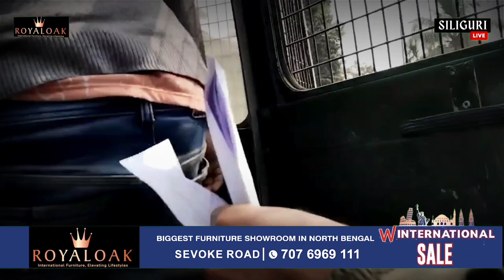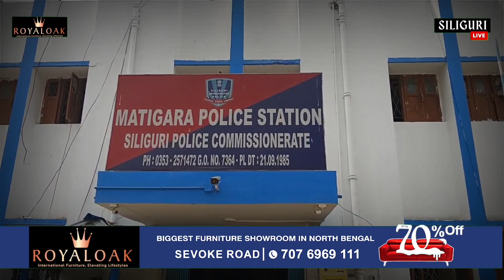⭕ ব্লাড ব্যাংকের কর্মী বলে পরিচয় দিয়ে টাকা নিয়ে রক্ত বিক্রি করতে যাওয়ার অভিযোগে গ্রেপ্তার ১‼️